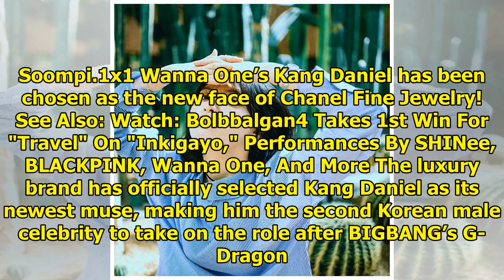Wanna One's Kang Daniel To Follow In G-Dragon's Footsteps As New Face Of Chanel Fine Jewelry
Display. Sharethrough. Soompi.1x1 Wanna One’s Kang Daniel has been chosen as the new face of Chanel ...